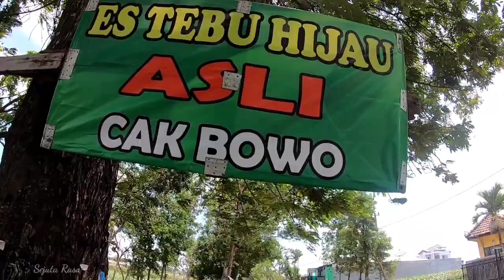Es Tebu Indonesian Street Food || Sugar Cane Ice..